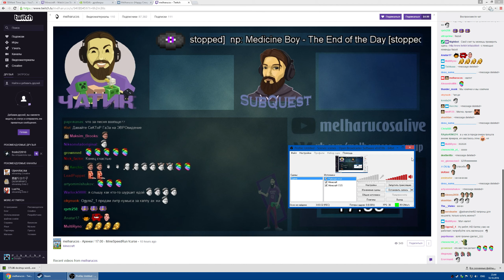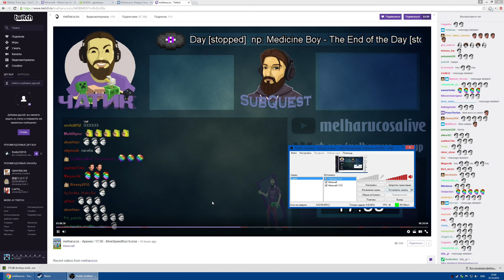Лол !! как называеца музон ??